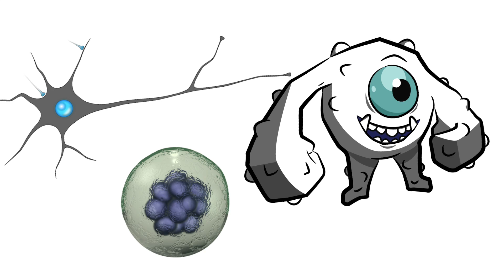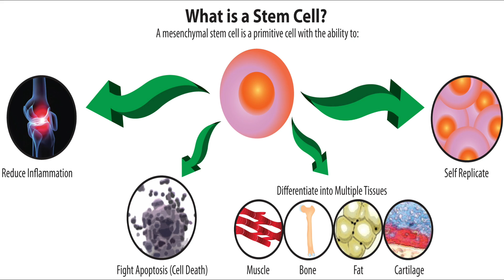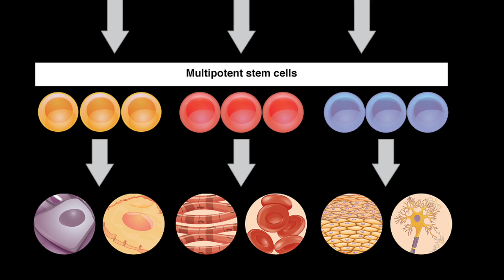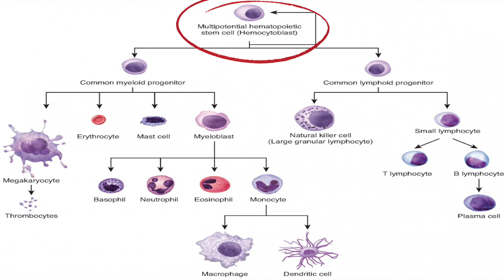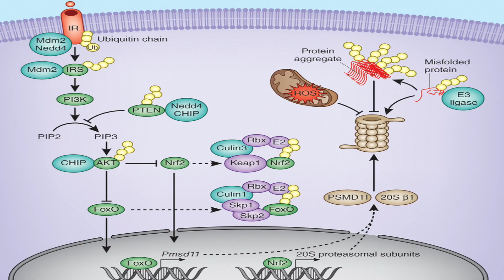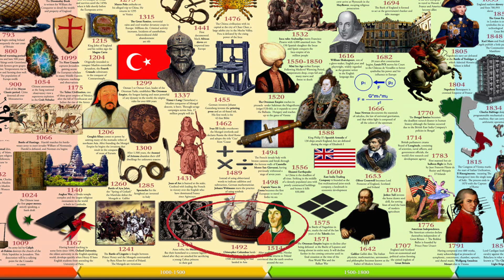Science of Superheroes - Science of deadpool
science of godzilla
science of xmen
science of superheroes
science of minecraft
science of spiderman
science of interstellar
interstellar explained
what if a kamehameha hit you
science of money
science of pokemon

jacksci